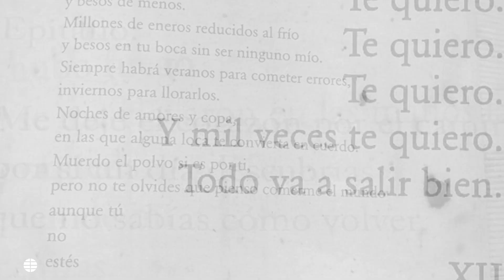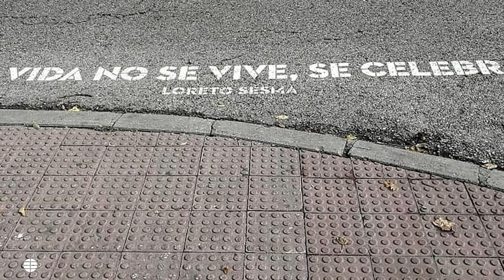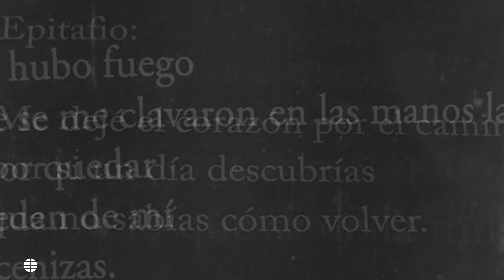Loreto Sesma: "El problema de esta sociedad es que todo el mundo mide lo que dice"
Loreto Sesma (Zaragoza, 1996). A los 17, publicó su primer libro y a los 21, ganó el premio Ciudad de Melilla. Pese a su juventud, ya tiene en librerías un ensayo y cinco poemarios.